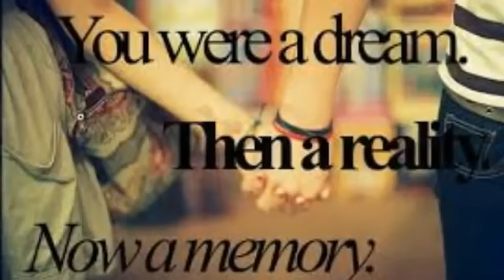New Nepali Song - Aakhai Ramro | आँखै राम्रो कालो गाजल ले | Nawaraj Thapa Magar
New Nepali song " आँखै राम्रो कालो गाजल ले

" उदित नारायण झा को आवाज भन्दा कम छैन नवराज थापा मगर को स्वर "
video edit : Bikarm Thapa Magar
video upload: SURESH BC ANJAN